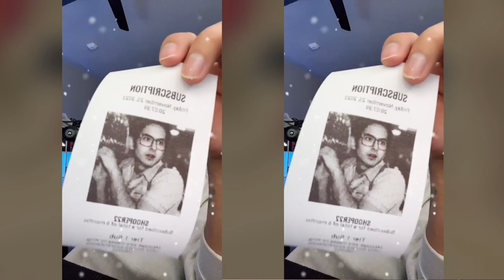ZEIN HACE STREAM POR TIKTOK CON UN FILTRO MUY RARO ... ZEIN ERES TU ?? ... QUE ESTA PASANDO ACA XD